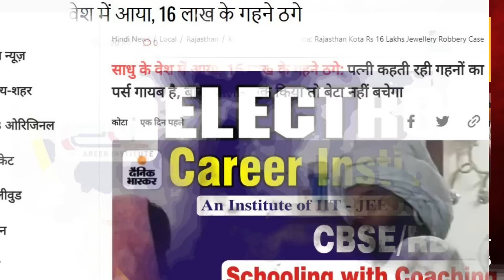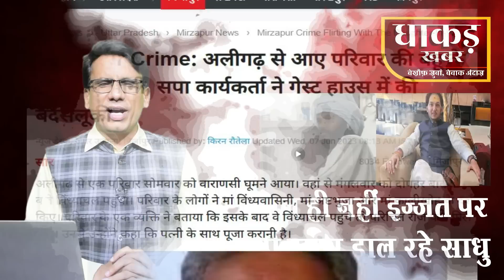साधु ने 16 लाख तो लूटे ही, श्राद्धलु महिला की इज्ज़त पर डाल दिया डाका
NEWS (समाचार) साधु ने 16 लाख तो लूटे ही, श्राद्धलु महिला की इज्ज़त पर डाल दिया डाका

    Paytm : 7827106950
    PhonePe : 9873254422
धाकड़ ख़बर - विज्ञापन (Advertisement on Dhaakad Khabar)

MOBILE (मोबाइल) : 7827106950